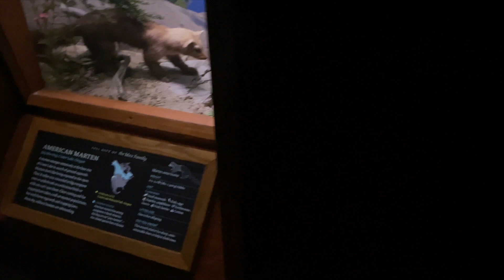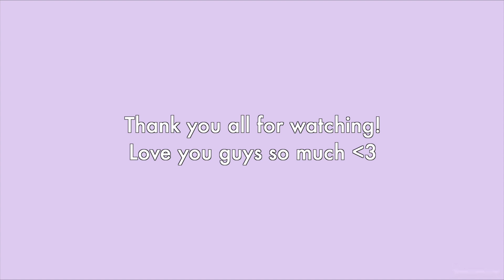Productive Days In My Life * Winter Break Week 2*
hello besties! In this video, I filmed week 2 of my winter break but this time, it's more of a productive days in my life video. Even though I didn't film a lot, I did capture moments that are worth to film haha

*:･ﾟ✧*:･ﾟ✧
about me
⊹  age - 22
⊹  ethnicity - black

music
all audio is from Epidemic Sounds :)

                      thank u for watching! See ya in the next one.

hugs,
madison

☺︎ You made it to the end! You're amazing! ☺︎